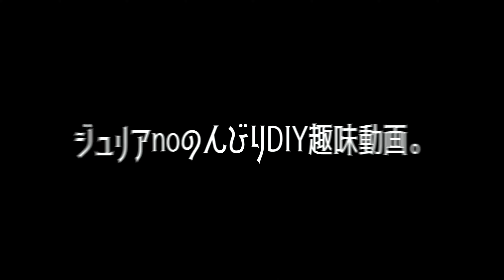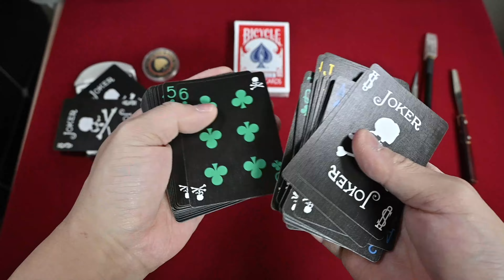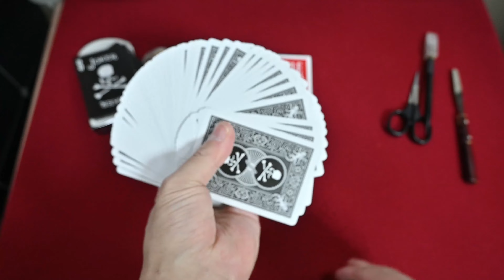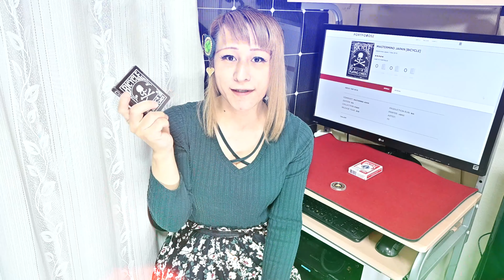カード開封動画vol 556バイスクルマスターマインドジャパン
アパレルブランド「mastermind JAPAN」とのコラボバイスクルです(*'ω'*)

2018年発売ということで公式ではもうページもなくなっていますね"(-""-)"

元々マスターマィンドジャパンのショップで店頭通常販売されていて「バイスクルイトウヤ」のような感じですね

黒背景にマークごとに色分けされててお洒落ですが特にマジックするのを想定していない組み合わせなので

ブランドのグッズトランプといったデザインです(・ω・)ノ

すでに売り切れていますが参考までにセレクトショップのページをリンクしておきます↓

mastermind JAPAN(マスターマインドジャパン)オリジナル PLAYING CARDS（トランプ）(楽天：Brand Select Shop ABISM)

動画内BGM